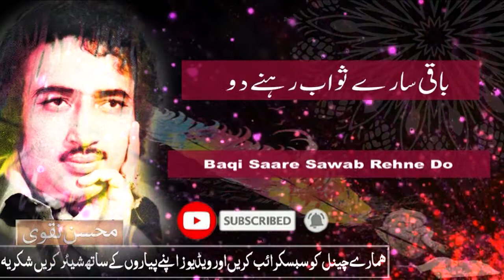Chand Badal Main Acha Lagta Hai | Mohsin Naqvi | Urdu Poetry | Hindi Poetry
Mohsin Naqvi
Pakistani poet

Mohsin Naqvi was a Pakistani poet, popular for his ghazals.

Born: May 5, 1947, D G Khan
Died: January 15, 1996, Lahore
Education: University of the Punjab
Parents: Syed Chirag Hussain